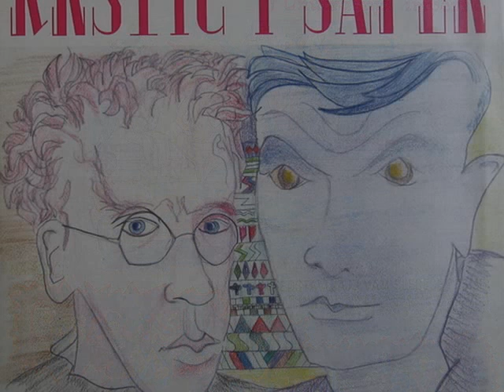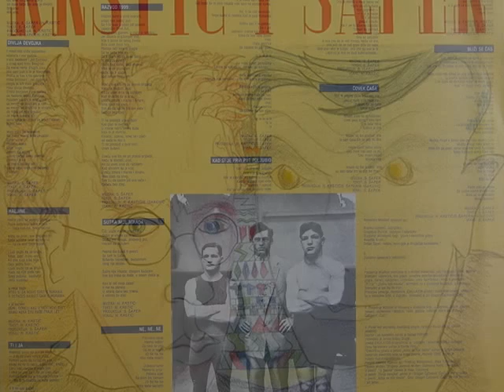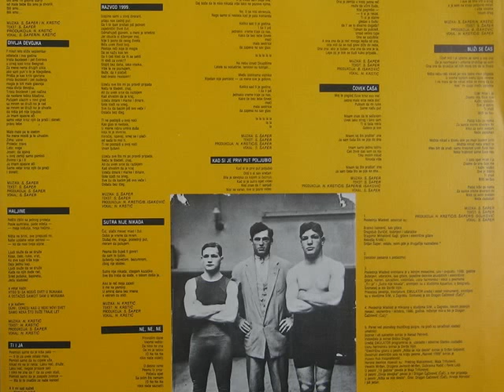Krstić & Šaper (Poslednja mladost u Jugoslaviji) - Čovek Čaša